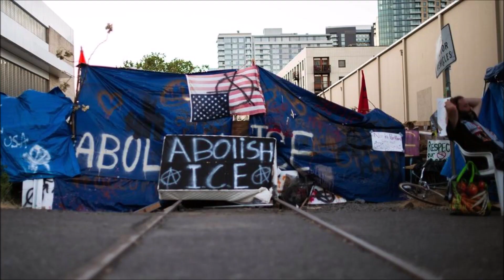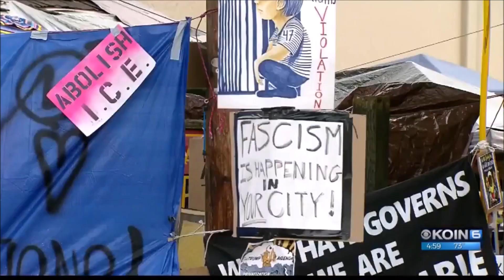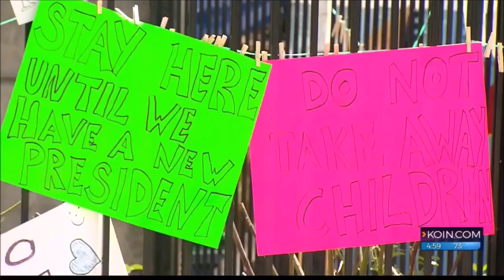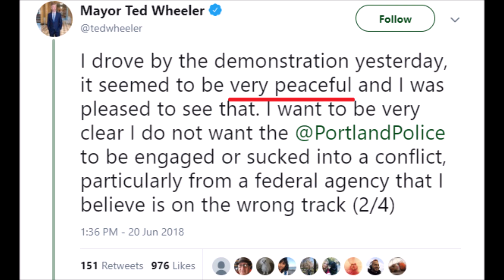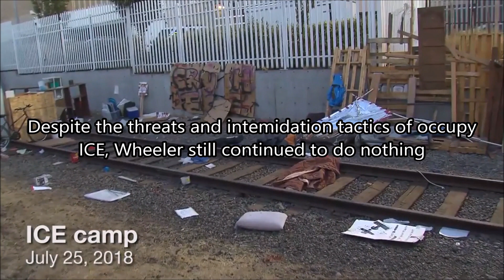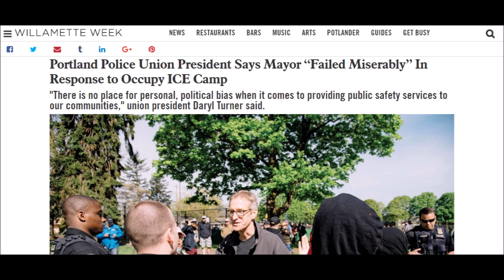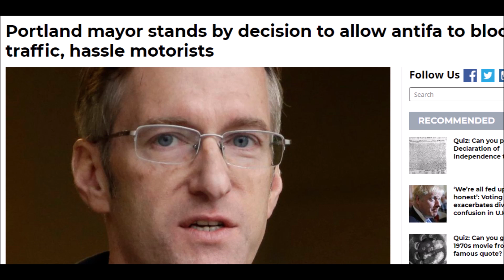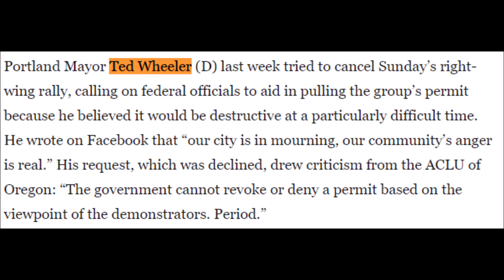Ted Wheeler: Portlands Antifa Mayor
SOURCES:

Occupy ICE

ANTIFA TAKES OVER STREETS

-Antifa takes over Portland streets/ "Mayor Wheeler goes MIA"

-Wheeler defends decision to allow Antifa to control streets

ANDY NGO ATTACKED BY ANTIFA

-Ted Cruz calls for legal action against Ted Wheeler